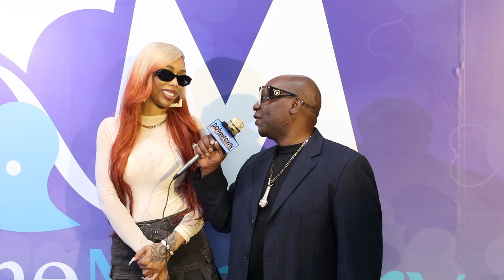Cheministry Live Interviews with Walil Archer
Walil Archer interviews with Chanel Nicole Scott, Josh Powell, Bambi, Maurice P Kerry, Marcus Barney, Chef Kymmis, Dr. Monei Sutton, Tobie Famusipe and De'Laney Daniels.

The Real RAPP Radio Show is an Award Winning Syndicated Radio Show Since 2012.

Traveling Photojournalist Walil Archer's Syndicated Radio Show on Saturdays 2:00PM-4:00PM EST. on Downtown Hott Radio Network.

Tune in on the go by downloading Downtown Hott Radio's mobile app📱.

Downtown Hott Radio on the Tunein.com app. for your mobile devices and desk top computers.